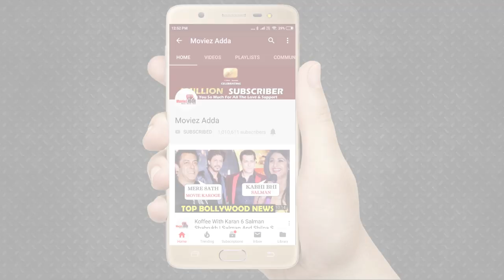Salman Khan Calls Himself Supporting Star Cast In The Bharat Film